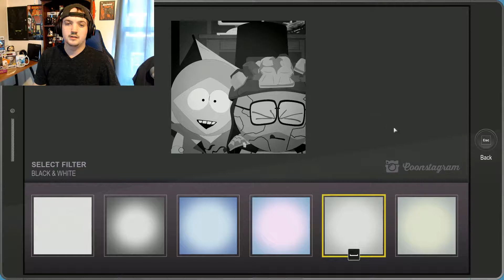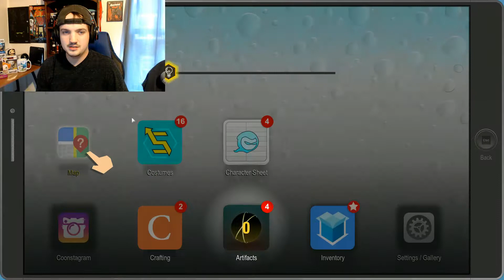South Park: The Fractured But Whole-2 l What Is My Kryptonite?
In this episode of South Park: The Fractured But Whole, we find out what Super Dur's Kryptonite is and how it can be used against me! This game is way too funny and the combat only gets better with more buddies! Fastpass FTW by the way! PEACE!!!